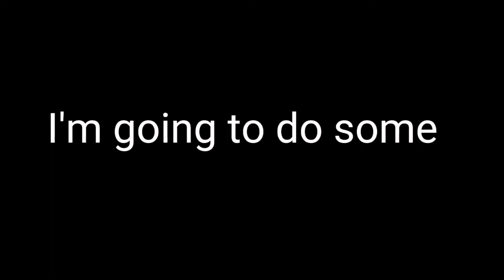Is there a gun in the granary?/Y a pas un fusil dans le grenier?|GC x My OC|Creepypastas by Fire Cat